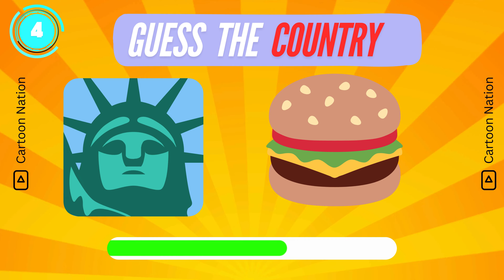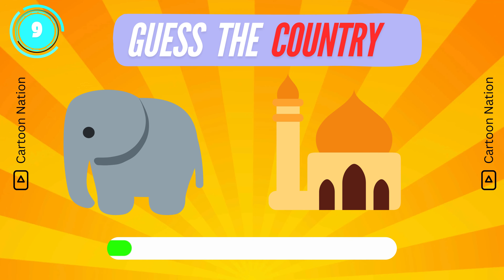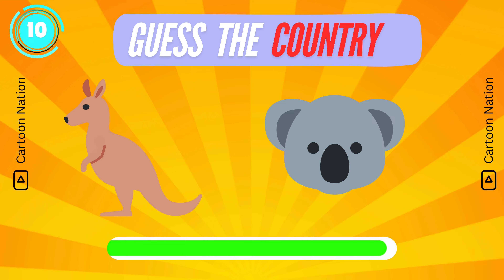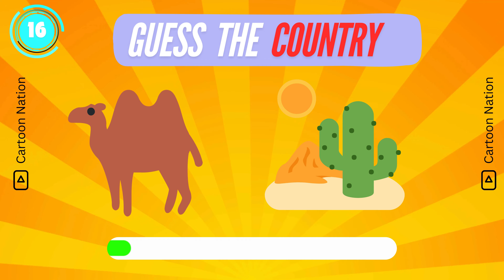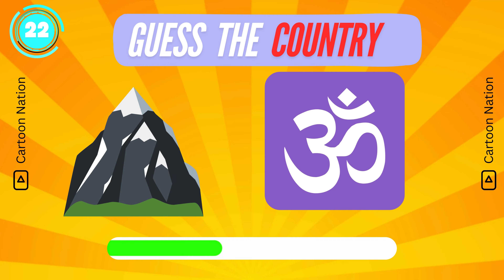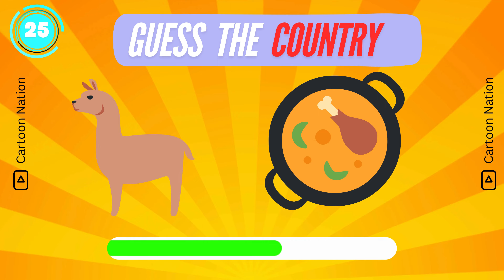Can You Guess the Country by Emoji? 🌎🚩 | Geography Quiz Challenge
Welcome to the ultimate geography quiz challenge: "Can You Guess the Country by Emoji?" 🌎🚩 Test your knowledge and see how well you know the world! In this fun and engaging video, we present a series of emojis representing different countries. Can you guess them all before the timer runs out? Perfect for trivia lovers, geography enthusiasts, and anyone looking for a fun way to learn about countries around the globe.

Get ready to put your emoji knowledge to the test! Let's see if you can guess all the countries!